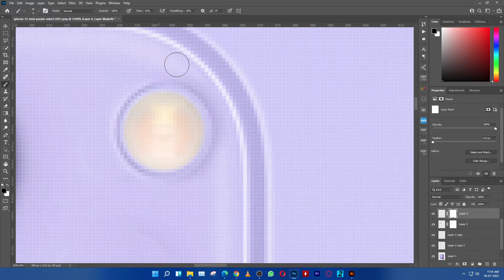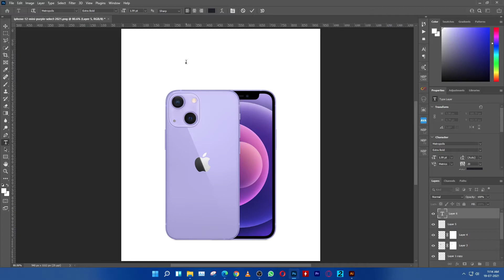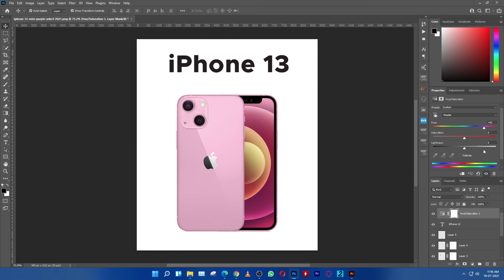iPhone 13 Design by Apple